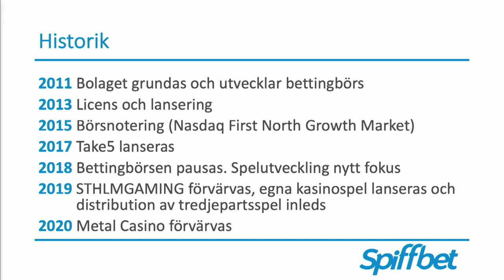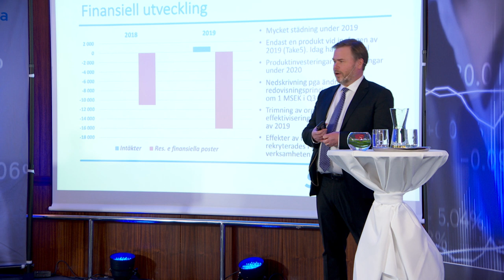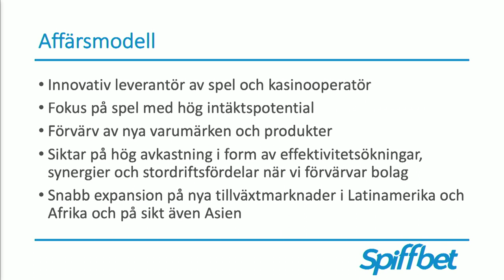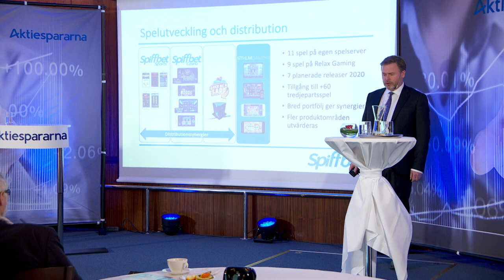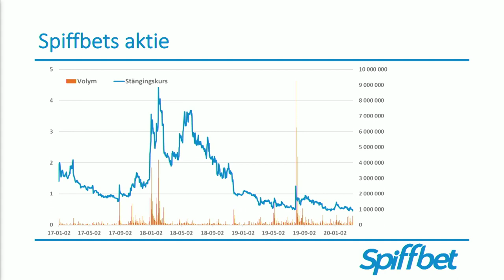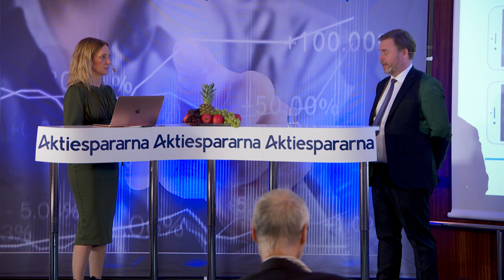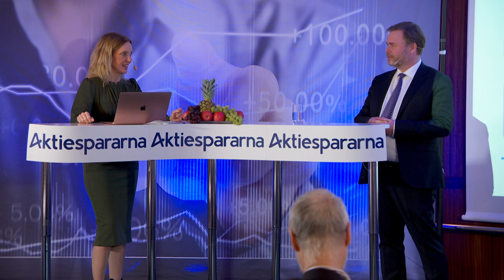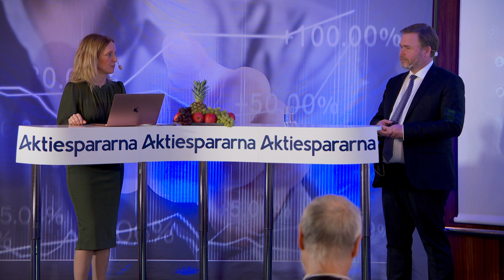Spiffbet - Aktiedagen 16 mars 2020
CEO Henrik Svensson presenterar bolaget